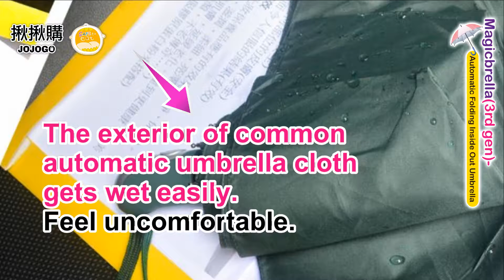神美傘三代英文版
【Magic Brella 3rd Generation】Auto Reverse Multi-folding umbrella
2000 years revolution! Oversized umbrella fabric auto reverse, one touch open and close, won't get wet when you get on/off the car and easy to carry and storage!